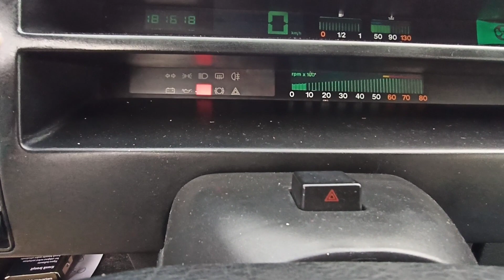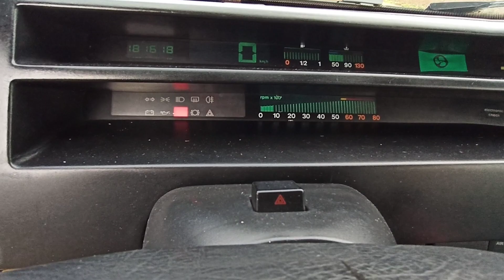Akü lambası neden yanar ⚠️ Hararet Conta yanması ⚠️